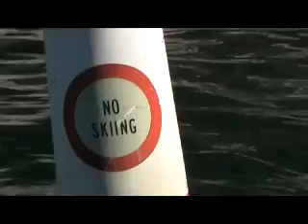Shreding Lake Mead in Las Vegas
Danny wakesurfing and wakeboarding in Lake Mead while on a trip to Vegas. Had a blast thanks to Larry Bond Sr